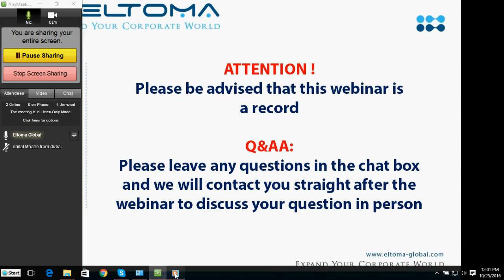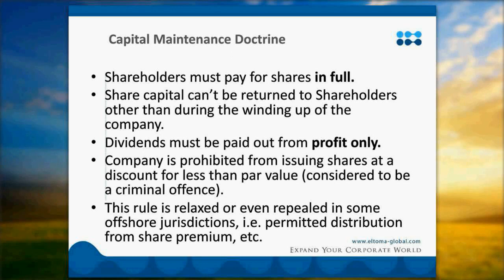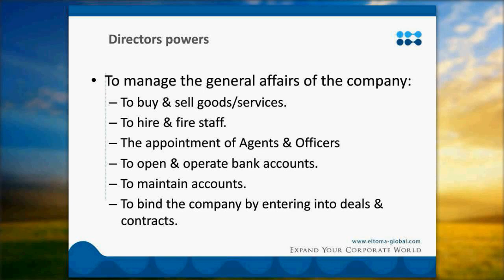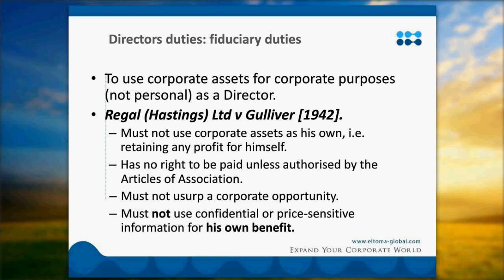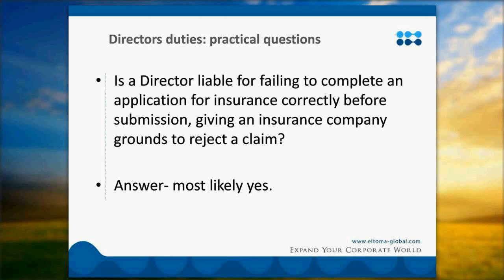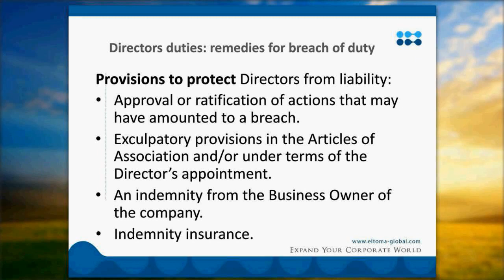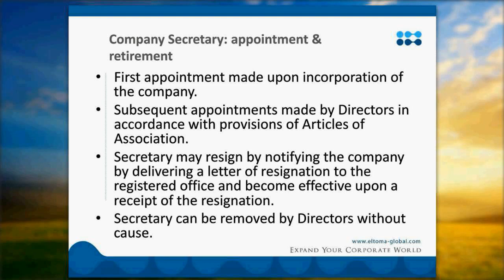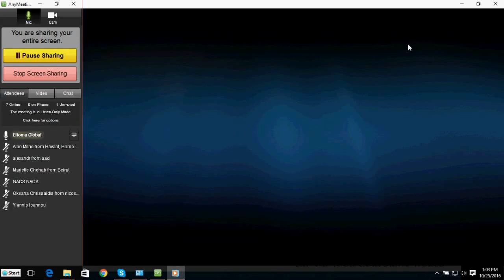Company Law: The role of Directors, Secretaries & Shareholders within an organisations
AGENDA:
• Shareholders: appointment & requirements.
• Officers’ duties, roles & responsibilities within a company.
• Company Directors their duty within the company.
• Distribution of profit, capital & duties within a company.
• Ultra vires: common law, modern legislation.
• Company Officers: Secretary & Registered Agent.
• Company Secretary: powers & potential liability.

Eltoma Corporate Services is an international consulting and corporate law company established in 2004 by highly qualified finance and corporate management professionals. We aim to provide all our valued clients a personal, cost-effective and efficient service.

Your focus is our own business!
Our focus is your time for it!

More information about our services and latest industry insights you may find on our